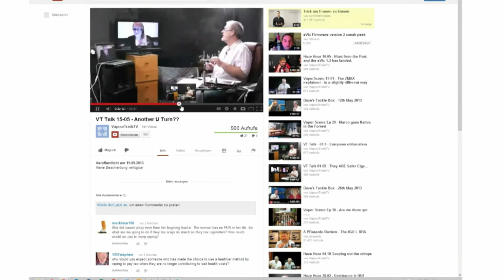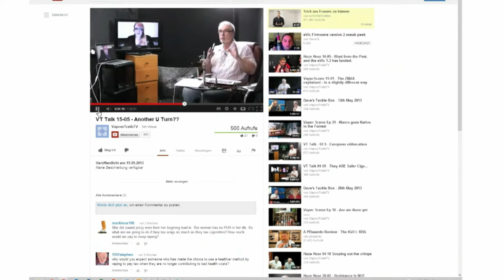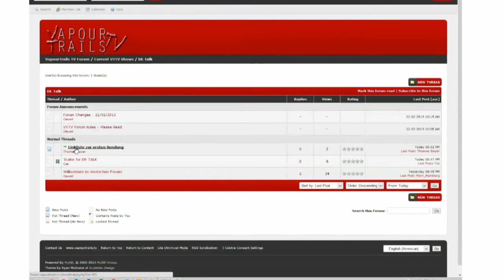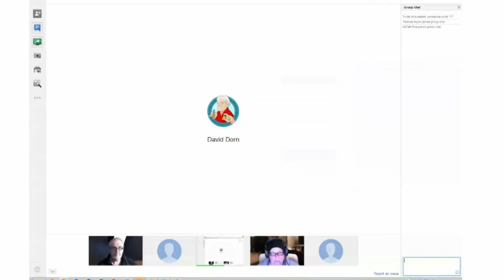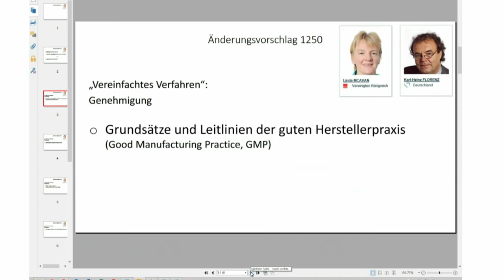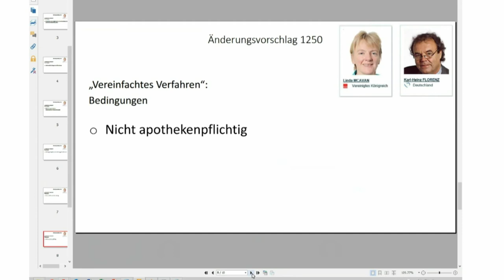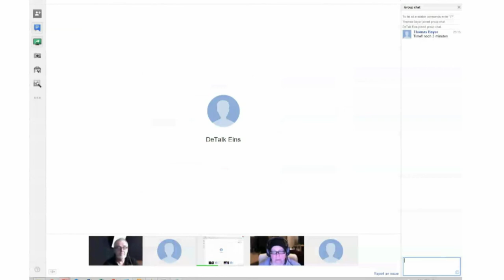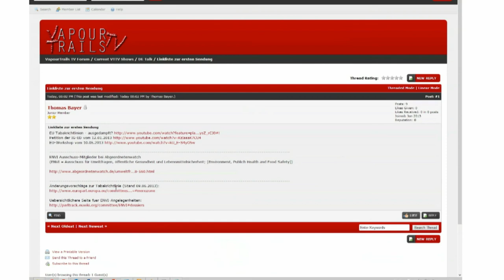DE Talk Ep 1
The German version of VT Talk Episode 1